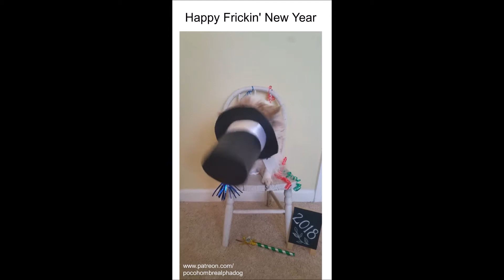Happy Frickin' New Year - from Poco "Baby New Year" Hombre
Happy Frickin' New Year

- from Poco "Baby New Year" Hombre

Welcome and thank you for sniffing out my channel!

I am a cantankerous, curmudgeonly chihuahua, suffering from a serious Napoleonic complex, which my human (and many others) thinks makes me endearing and entertaining. As a result, my human loves to record my life and share it with others.

Muchas gracias!

Poco Hombre, Alpha Dog
(Little Man)